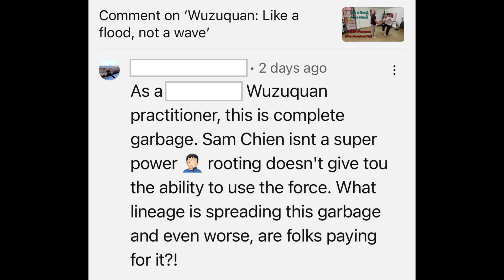Wuzuquan: Force is mechanical, not supernatural!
Force: the interaction between two objects that results in a modification in the condition of one or both of those objects.
Practising Wuzuquan does not give you superpowers.
I have never claimed that it does. Quite the contrary. It's just bio-mechanics.

Critique of my videos is welcome, as long as it is constructive.
I am very happy to look at what I do from other perspectives.
However, mere gainsaying, straw-man arguments and discourtesy are not welcome.

But, sometimes, even straw-man argument gives me the opportunity to clarify some points.
In this video I address a comment that contains two straw-man statements and two questions.